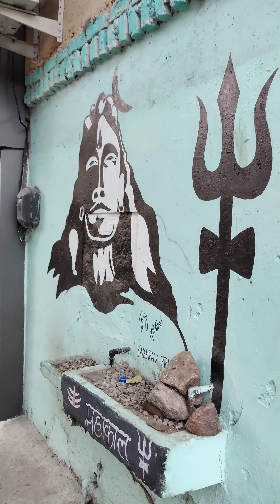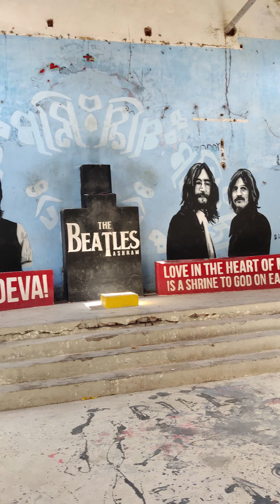The Vibe Of Rishikesh | The Woods Hollow Coves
A glimpse of our trip to Rishikesh in 2021.

Places Covered in video:
* Ganga Aarti
* Ram Jhula
* Accomodation: Yog Niketan by Sanskriti, Tapovan
* Lakshman Jhula
* Parmarth Ashram
* Rishikesh Beach
* Neer Waterfalls
* Janki Pul
* The Beatles Ashram